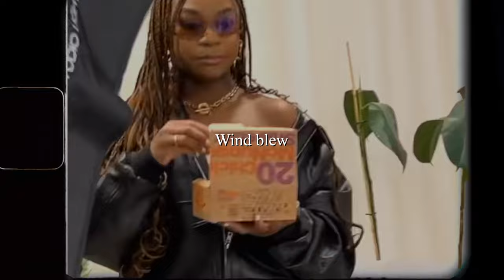Miriam Nyarko - Built On You (Official Lyric Video)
Listen to 'Built On You' Out Now 🏡

Lyrics:
Dont, don't stop loving
Keep on coming back to me

You chose me from the start
You stole my heart
Surpassed my understanding
Had me surrender all
Me not know I'd be standing tall
My one perfect companion

The universe and stars, no they will never compare
To the one that's set apart
So I build my faith on you
As only one can do
My firm foundation
New creation

Don't, don't  stop loving
Will keep on coming back to me
One thing that I know for sure is
Abba Father is the cure
Rain came, wind blew
But my house was built on you
The man that cannot lose

I lift your name on high
You're my treasure
You're my prize
To you belongs the glory

Lord I know I'm not worthy
Of the life that you provide
Have your way in my story

The universe and stars, no they'll never compare
My firm foundation
New creation

(I know I'm not worthy of)